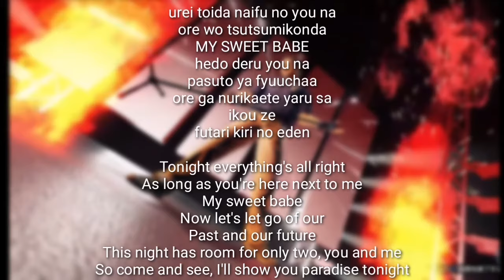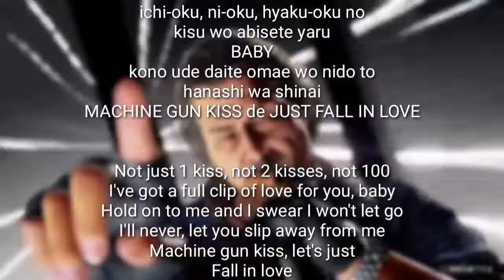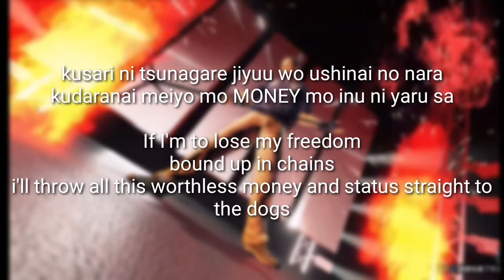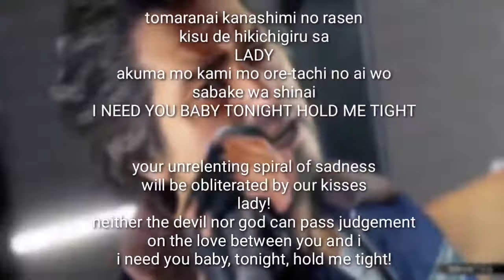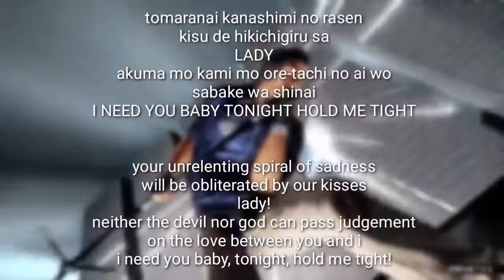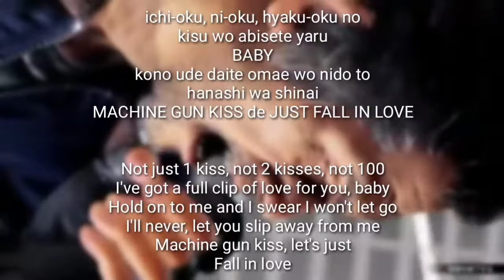Machine Gun Kiss - Police Spec Romaji and English Lyrics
Machine Gun Kiss is such a bop.
Added English to the song too in case anyone wanted to read the meaning.